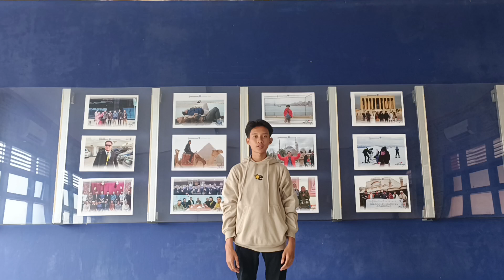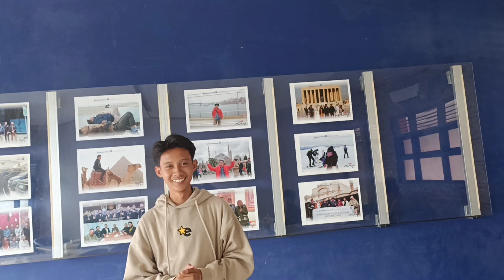TED Talk - Fauzan Bahir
International Program SMA Muhammadiyah Gombong